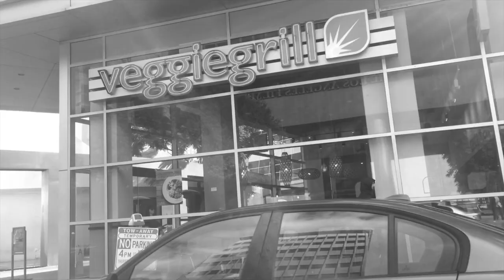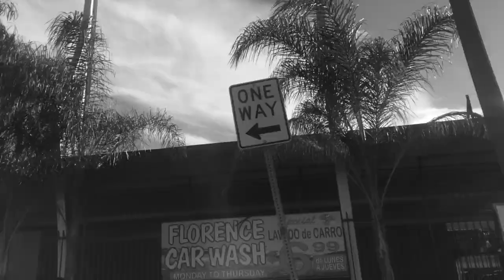Sweater Weather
School Music Video Project "Sweater Weather" by The Neighborhood.